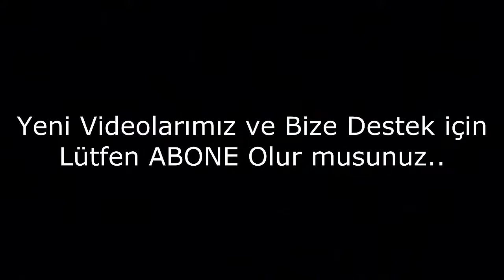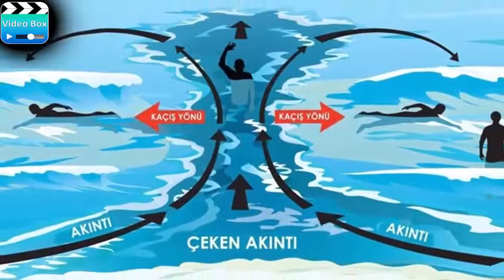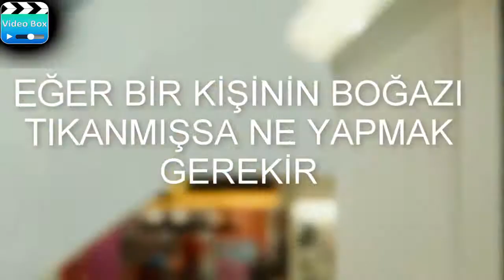Hayat Kurtaran Bilgiler 2